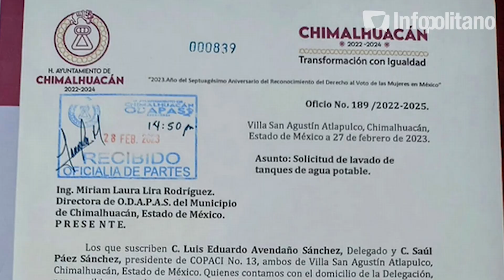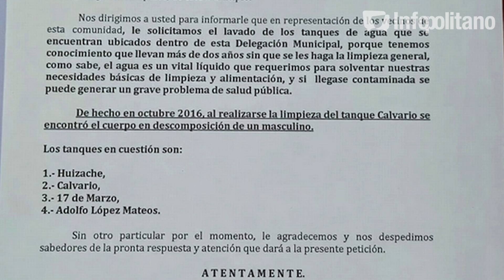Limpian desastre que dejo derrumbe de tanque de agua en Chimalhuacán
Avanzan los trabajos de limpieza y remoción de escombros que dejó el colapso del tanque de almacenamiento de agua Adolfo López Mateos en la colonia San Agustín del municipio de Chimalhuacán.